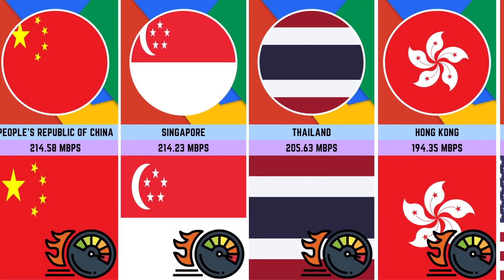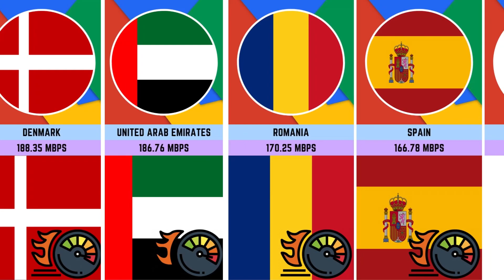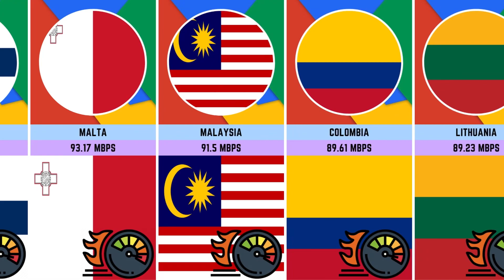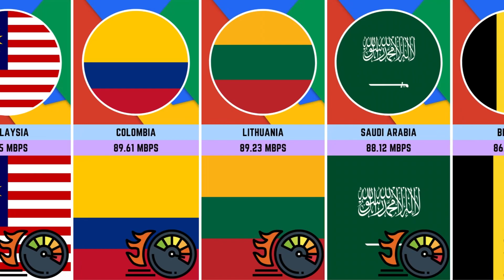Comparison Internet Speed by Country all over the World | 4k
Internet speeds vary widely from country to country, and even within the same country. This is due to a number of factors, including the level of investment in infrastructure, the type of technology used, and the population density.